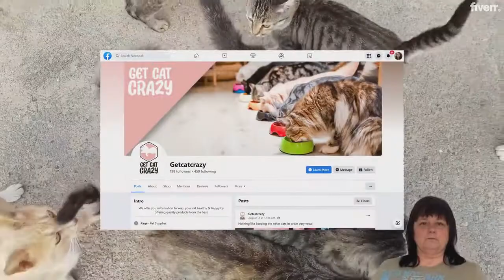GetCatCrazy2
Getcatcrazy.uk coming soon